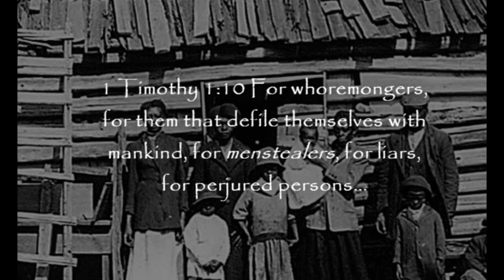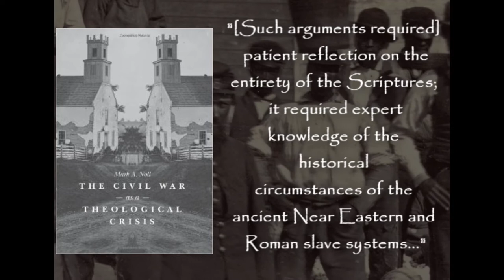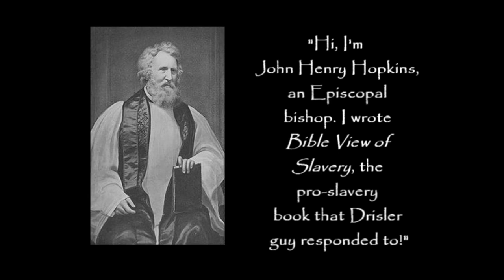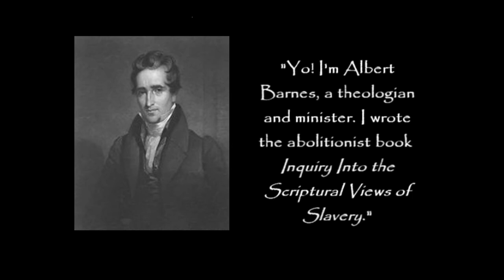Scripture and Slavery, Part 16: Segue into American Slavery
Basic premises of vids ahead, and an introduction to four leading figures in the American slavery debate in the 1800s whose works we'll be drawing on.